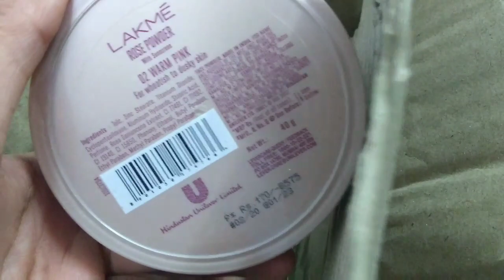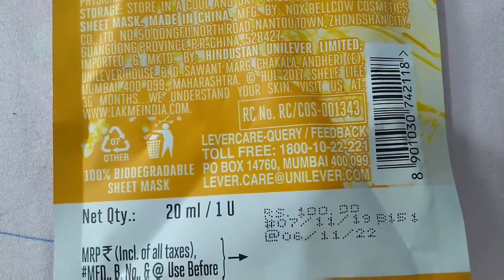मेरा बेटा मुझे ही नही पहचान रहा😥यही दिन देखना बाकी रह गया था😭